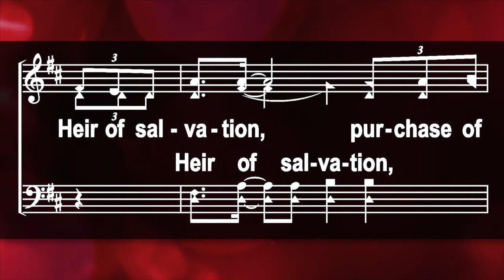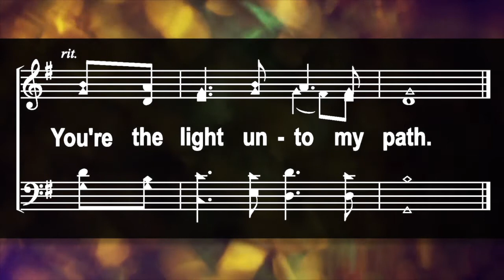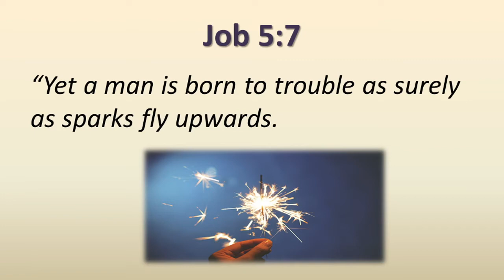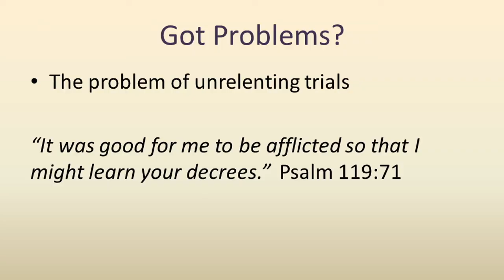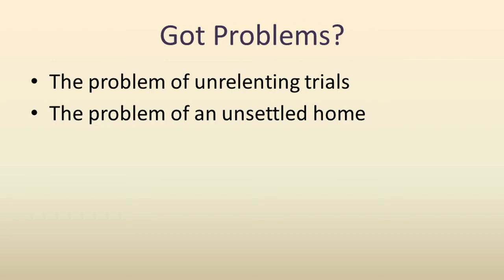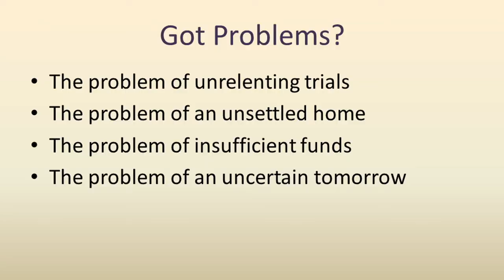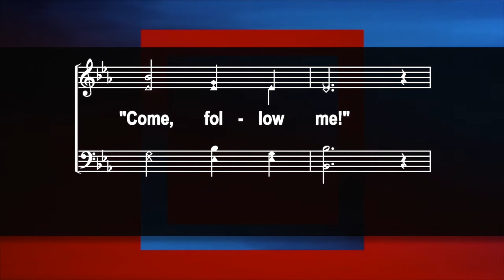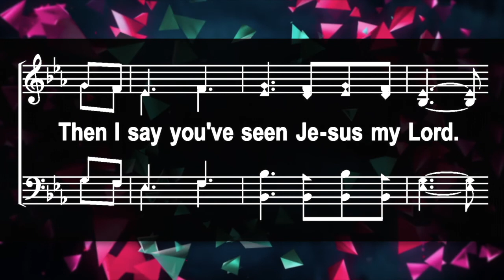Sunday PM 2 7 21